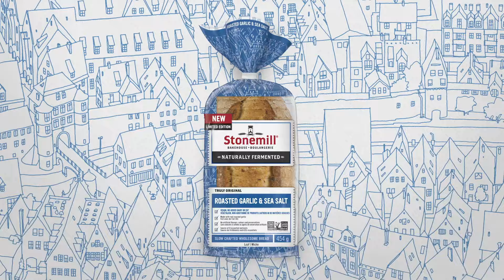Two delicious flavours in one bold bread - roasted garlic & sea salt - 16x9 - 15s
Introducing our new roasted garlic & sea salt bread. Two iconic ingredients fused together in our naturally fermented bread to deliver a bold flavour. This mouth-watering bread will elevate any slice, snack, or meal and leave you wanting more. But get it while it lasts because it's only here for a limited time.